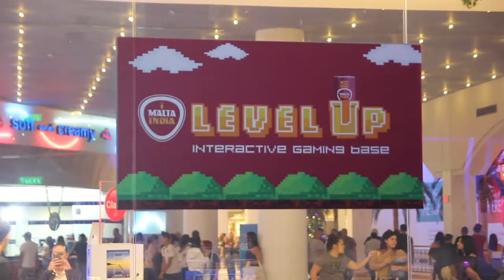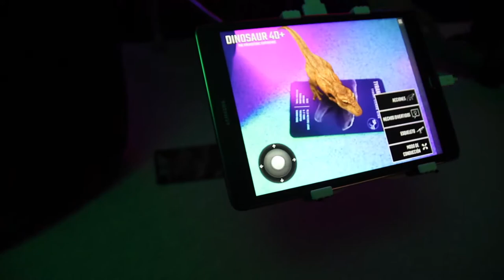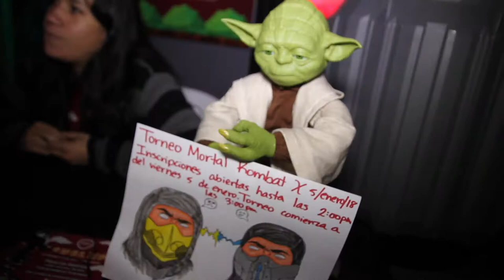Level Up Puerto Rico (2017-2018) / Entrevista con los productores del evento.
HOY! Torneo de "Mortal Kombat X" a las 3:00pm en Level Up PR, entérate de todos los detalles de que se trata el evento en nuestra entrevista con los productores de "Level Up Puerto Rico". Enjoy!

** Level Up está localizado en el 2do nivel de Plaza las Américas frente a los cines. Abiertos desde las 11am. **

Eduardo Sepulveda:
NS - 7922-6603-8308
XB - S1LV3R187
PS - iS1LV3R187

Luis Ramos:
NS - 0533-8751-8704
XB - lerd dragon
PS - lerddragon

Valeria Montoya:
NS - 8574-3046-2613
PS - Punkylady